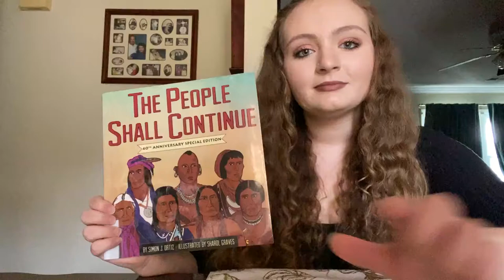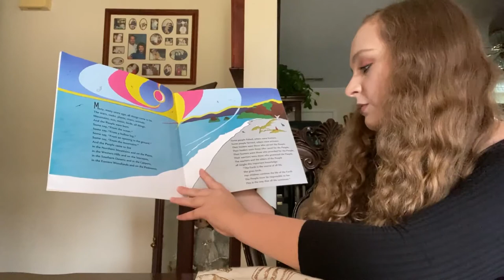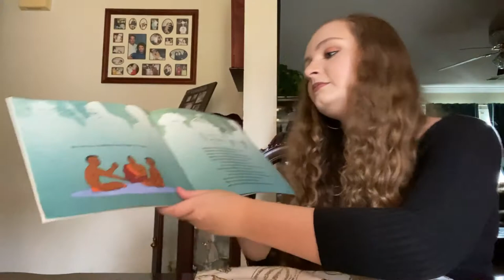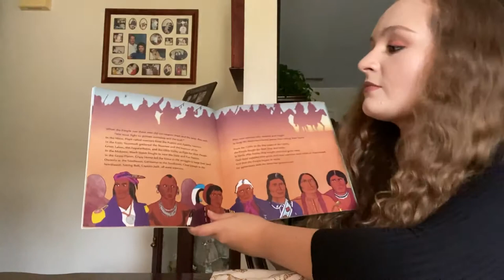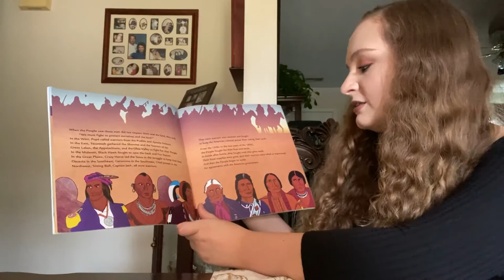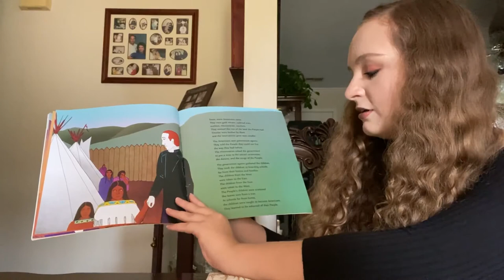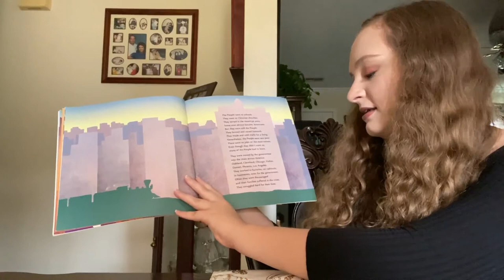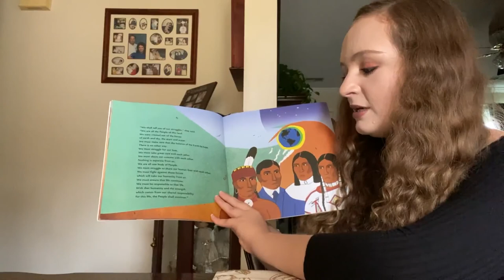Kids As Peacemakers - Read Aloud: The People Shall Continue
Priscilla Weddle, our Children's Peace Formation Coordinator, will readaloud The People Shall Continue by Simon J. Ortiz for kidsaspeacemakers during NativeAmericanHeritageMonth.

How did the People's message make you feel?